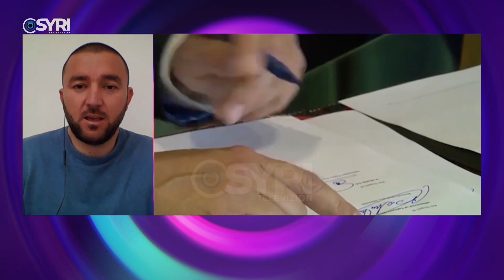Duleviç: E çuditshme që bursa u hap në një ditë me fushatën e PS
Syri Televizion sjell për shikuesit ngjarjet kryesore të ditës me një ose dy tema qendrore të cilat trajtohen me të ftuar në studio që thellojnë dhe analizojnë çështjet kryesore.